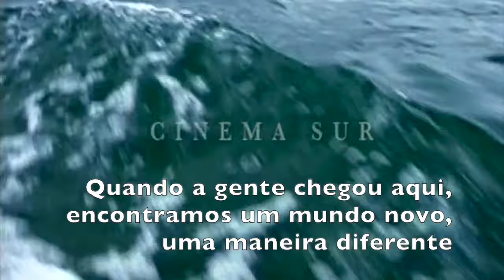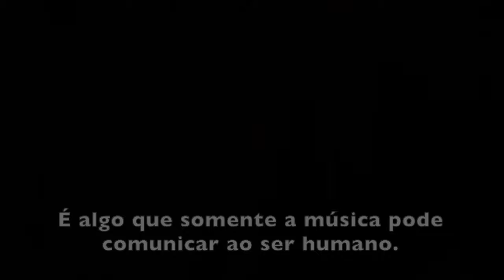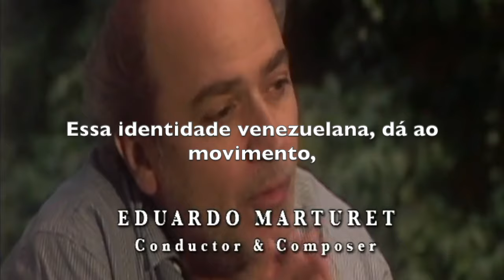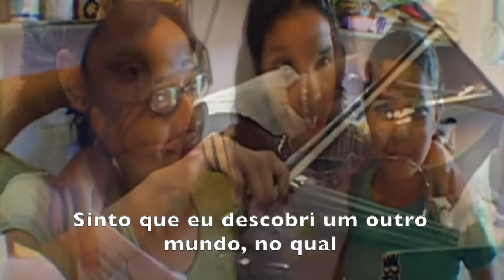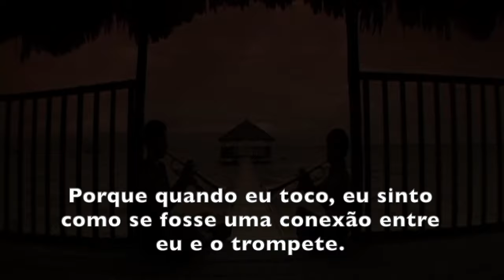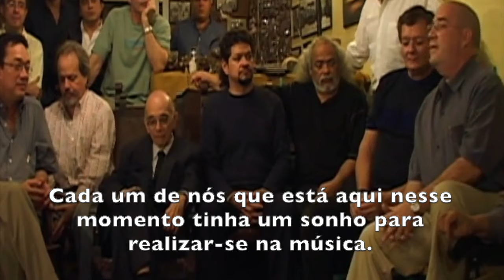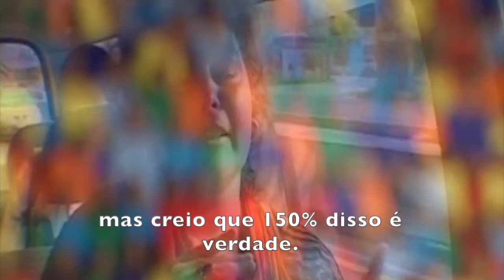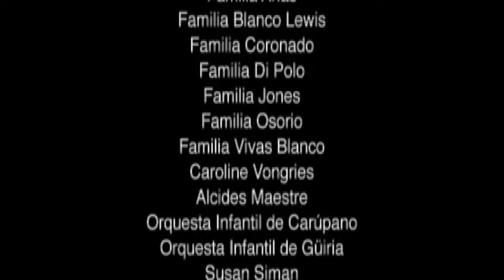Tocar y Luchar: emocionante documentário em português sobre o maior Sistema de Orquestras do planeta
"Só aqueles que sonham alcançam o impossível".

O lema é:
TOCAR Y LUCHAR - TOCAR E LUTAR

Assista a esse emocionante documentário, com legendas em Português que marcou a história!

Filme de Alberto Arvelo de 2006, que retrata de maneira brilhante o incrível "El Sistema", o sistema nacional de orquestras e corais jovens e infantis da Venezuela (@ElSistemave ) , fundado pelo maestro José Antonio Abreu (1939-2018) há 40 anos e que estabeleceu centenas de núcleos de ensino musical gratuitos para crianças e jovens de todas as condições sociais na Venezuela, chegando a formar mais de 300.000 pessoas na prática musical de um instrumento ou voz, levando este modelo para mais de 60 países do mundo e colocando muitos destes músicos nos palcos e orquestras mais renomados do mundo como profissionais ímpares.

O filme de 2006 inclui entrevistas com os maiores nomes da música clássica, como Plácido Domingo, Claudio Abbado, Eduardo Mata, Kate Royale, Sir Simon Rattle, entre outros. O filme ganhou vários prêmios tais como o Audience Award do Miami Int'l Film Festival, Chicago Latino Film Fest, Albuquerque Int'l Film Fest e Cine Las Américas Houston, entre outros.

Como o filme só possui legendas em italiano, espanhol e inglês, decidi legendar ele em português para divulgar esse incrível modelo de promoção e inclusão social através da música e da prática musical em grupo.

Para comprar o filme

Ficha Técnica
Diretor: Alberto Arvelo
Script: Carlos Díaz & Alberto Arvelo
Editores: Nascuy Linares & Juan Carlos López-Duran
Cinematografia: Cezary Jaworski & John Márquez
Som: Stefano Gramitto Ricci
Câmera: John Márquez, Mauricio Siso & Elías Fattal
Produção de Linha: César Mora Contreras
Produtor Executivo: Igor Lanz
Produtor de Campo: Carlos Díaz
Produtores Associados: Nestor L Lopez-Duran, Pedro Mezquita & Gerardo Montilla
Produtor "Los Cachicatos" (Araya): Fiorentino Mendoza
Musica Original "Tocar y Luchar": Nascuy Linares
Produtoras: Cinema Sur & Explorart Films
Supervisor Musical: Betty Abreu
Elenco:
Daniel Arias - violoncelo
Joyce Blanco - viola
Daniel Coronado - trompete
Gustavo Dudamel - maestro
Kenneth Jones - violino
Ronny Marcano - trompete
Edicson Ruiz - baixo
Lila Vivas - violino

Entrevistas:
José Antonio Abreu - presidente FESNOJIV
Claudio Abbado - maestro
Orquestra Festival de Lucerna
Sir Simon Rattel - maestro
Berlin Philharmonic
Mark Churchill - New England Conservatory of Music
Johnny Gomez - Diretor - Special Education Division
Eduardo Marturet - maestro